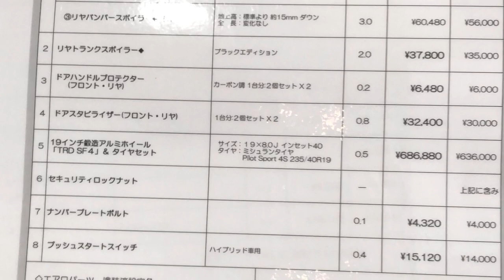トヨタ 新型 クラウン TRD&モデリスタ仕様 実車見てきたよ☆新型クラウンのカスタムを検討されている方必見！TOYOTA NEW CROWN TRD&MODELLISTA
動画の内容が良ければ高評価ヨロシクお願いします☆